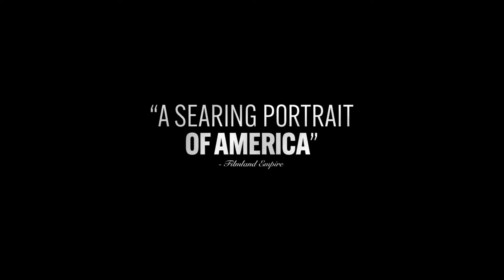Armageddon Time - Official Trailer (2022) Banks Repeta, Anne Hathaway, Anthony Hopkins